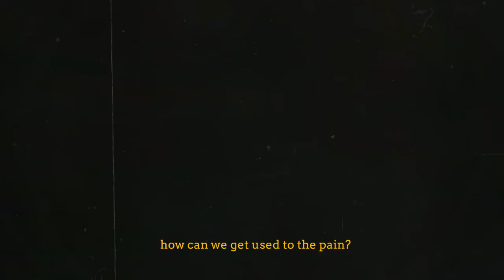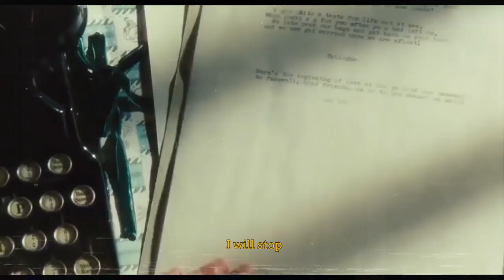Atonement (2007) // Thorny Rose (Naomira Azalia)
Thorny Rose is Naomira Azalia's second single after her released 1st single, "Gardens of Dawn" that mark her first debut as a musician.

Thorny Rose tells about forbidden love between two lovers, originally because of different religion, one of main relationship problems found in Indonesia (cinta beda agama).

Atonement is a 2007 romantic war drama film directed by Joe Wright and starring James McAvoy, Keira Knightley, Saoirse Ronan, Romola Garai, Benedict Cumberbatch and Vanessa Redgrave. It is based on Ian McEwan's 2001 novel of the same name. The film chronicles a crime and its consequences over the course of six decades, beginning in the 1930s.

Atonement is one of my favorite movie of all time. The situation fits the song, also the pain, and all.